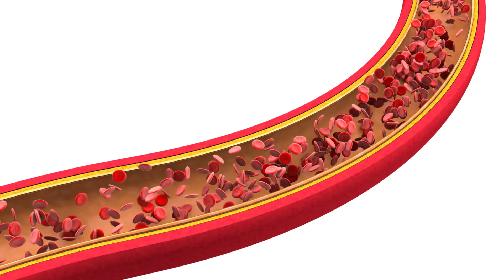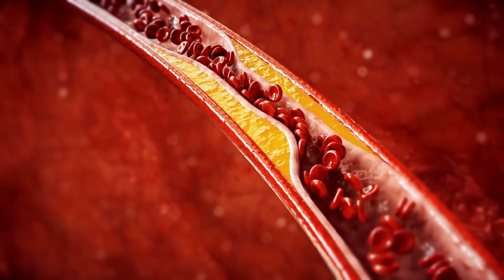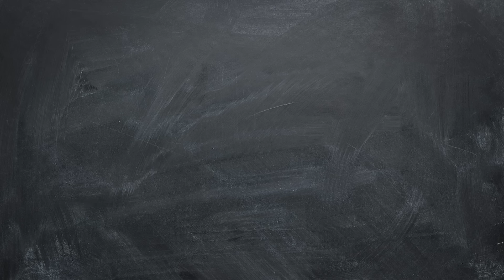TUDO o que você deveria saber sobre o INFARTO.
O que você deveria saber sobre o INFARTO.